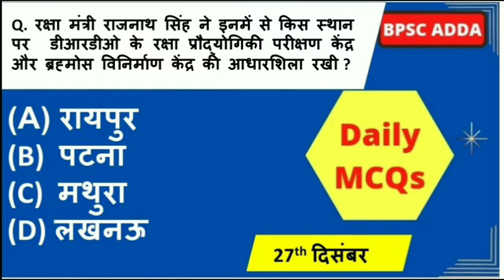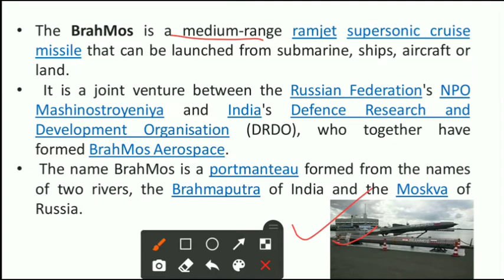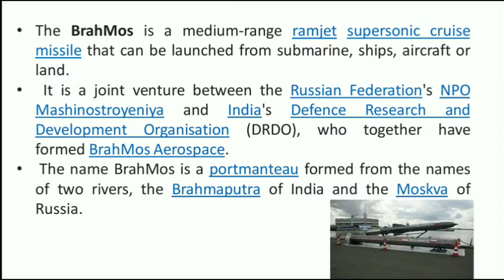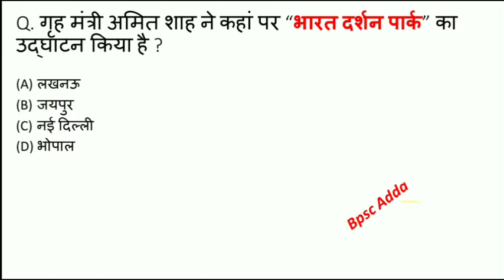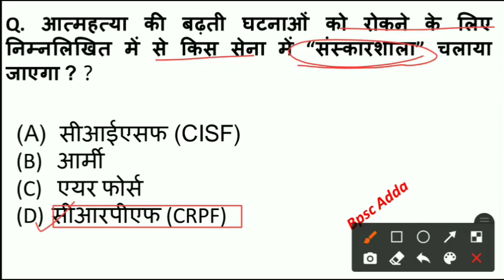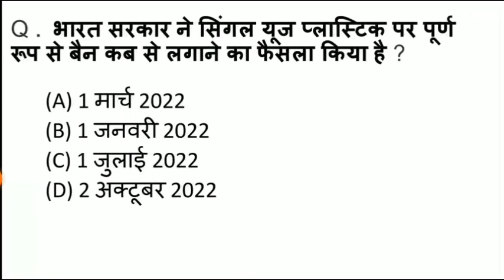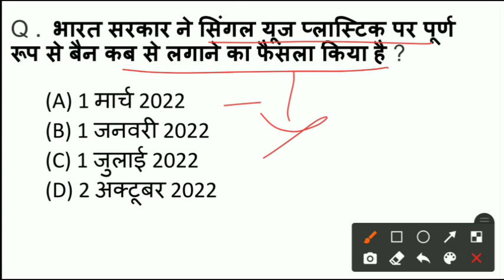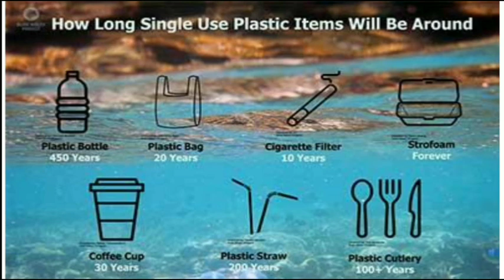Daily MCQ : 27 December । Daily Current Affairs । BPSC । SSC । CTET । Railway